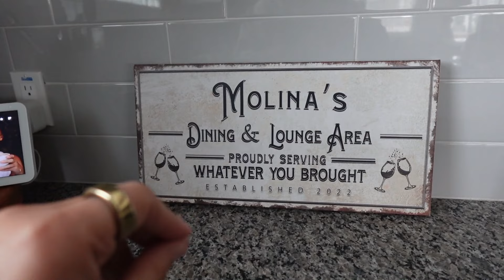Resetting Myself Ep. 1 | Clean With Me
ETSY SHOP 💻:

ALEXANDRAM326

aalexxmolinaa